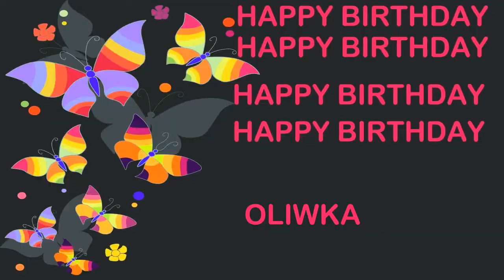Oliwka Birthday Postcards & Postales